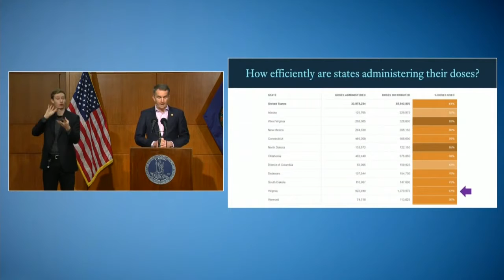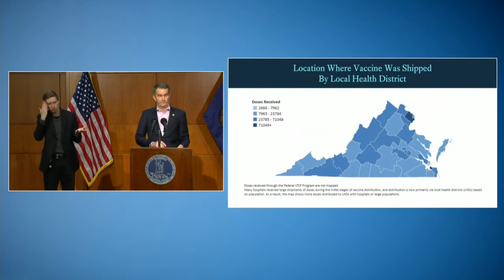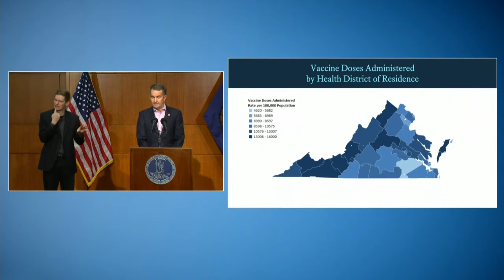Virginia call center will allow residents to preregister for COVID-19 vaccine, answer questions